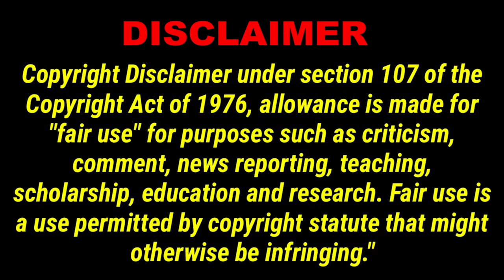CC107 Sweet Caravan Carolyn - GONE DELETED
Sweet Caravan Carolyn YOUR OUT!